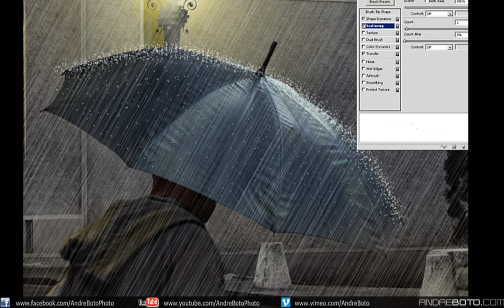Night Walking - How to Photoshop it - by André Boto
Photoshop CS5 + Wacom Intuos 5
Layers: 156 Layers
Duration: 6/7 hours in Photoshop CS5 (but more than this preparing and planning)

This video is not a tutorial. It was created just as an exercise and was produced specifically for a workshop, in which participants were asked to replicate and build the image (as you can see in the video) with my monitoring and support.

Photography, Video and Music by: André Boto